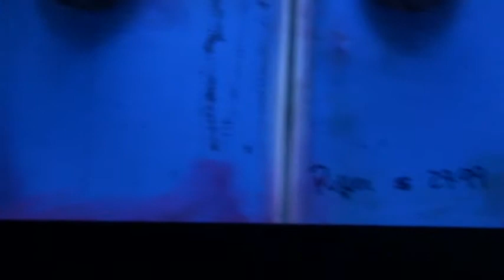Pet Connection USA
Selection of fresh and saltwater fish at Pet Connection USA